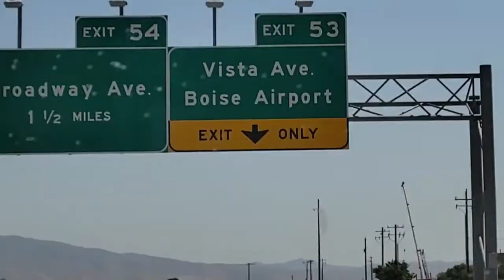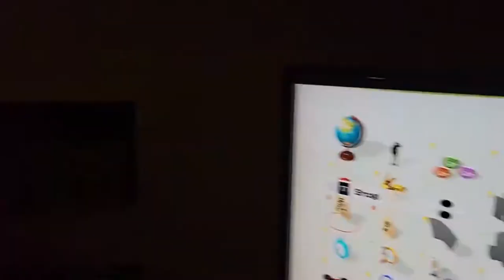MEETING MY BOYFRIEND FOR THE FIRST TIME | Long Distance Relationship Vlog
Chapters:
0:00 Intro
2:02 Getting Ready
4:53 Heading to the Airport
5:03 MEETING
5:56 Dinner
6:06 Day 2
8:13 Village
12:26 Starbucks
14:10 Walmart
14:23 Bowling
17:44 Outro
18:26 Bloopers